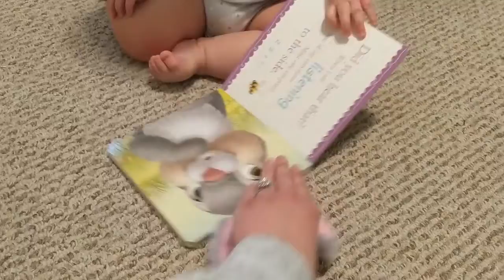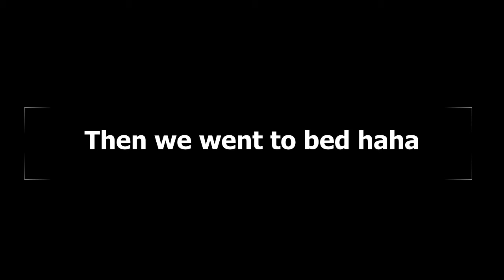Southern Makes Vlogmas Day 15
Stella and Barley FINALLY get groomed by the amazing mobile groomers in our area and Kyle and I clean out our guest bedroom to make it into a playroom!